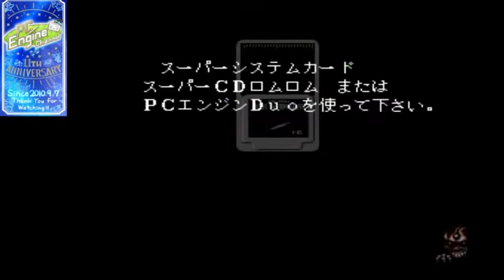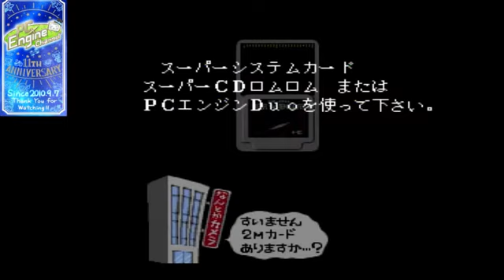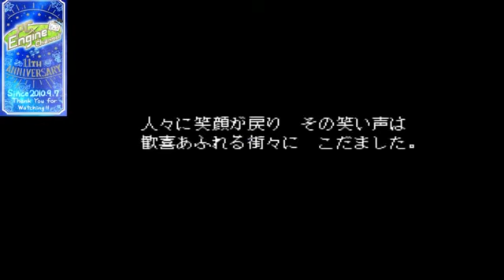PCエンジンマラソン 487本目 ダンジョンエクスプローラーⅡ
【人数】1人～5人
【対応周辺機器】マルチタップ
【バックアップ】632B(4箇所分)＆パスワード